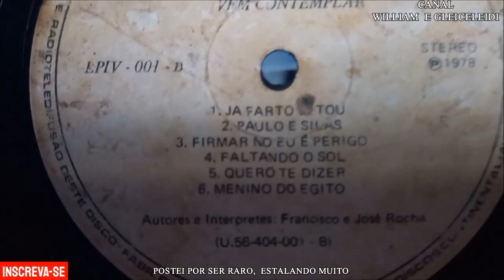Francisco e José Rocha - Menino do Egito 1978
Olá Paz do Senhor Jesus Amigos Visitantes do Canal.  No Vídeo de Hoje Postei Este Louvor de Francisco e José Rocha, Por Título (Menino do Egito)  O Áudio Está Meio Ruim o Lp Estala Muito Igualzinho Pipoca, Ouça Então Este Belo Louvor e Medite na Letra Deste Hino, Que Deus Abençoe. Um Abraço a Todos Até a Próxima!!!
OUTROS VÍDEOS NOS LINKS ABAIXO NA DESCRIÇÃO AQUI